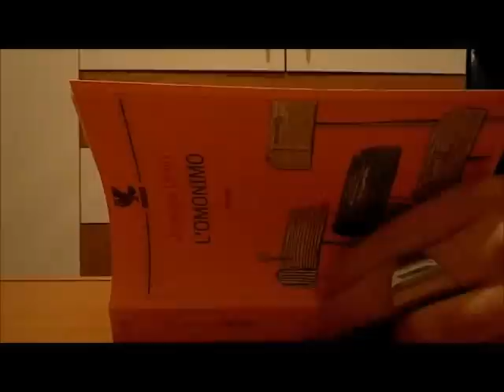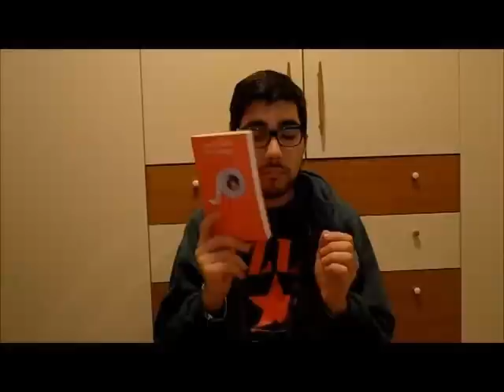Libri Dicembre 2013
Libri Citati:
Confessione - Kanae Minato (1:19)
Le Notti Bianche - Fedor Dostoevskij (6:46)
La Trilogia dei Lungavista - Robin Hobb (10:26)
L'omonimo - Jhumpa Lahiri (16:54)
Cento Strappi - Liesel Jobson (21:04)
Nell'Erba Alta - Stephen King & Joe Hill (24:00)